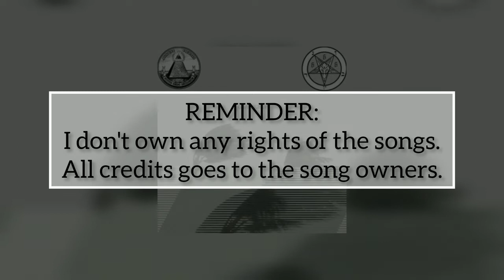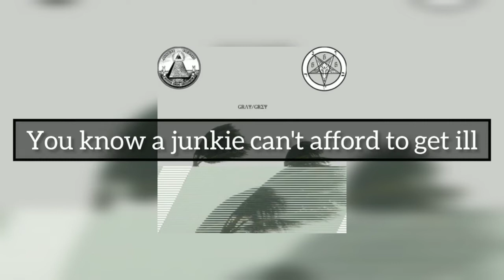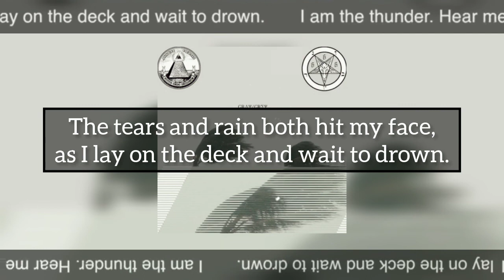$uicideboy$ - Kill Yourself (Pt. II) (Lyrics)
Song Title: Kill Yourself (Part II)
Artist: $uicideboy$
Album: $uicideboy$ - Gray/Grey
Genre: Rap

Personas Used:
Ruby da Cherry: James $pleen
$crim: $uicide Christ

P.S.: You can skip the silence part to 6:00